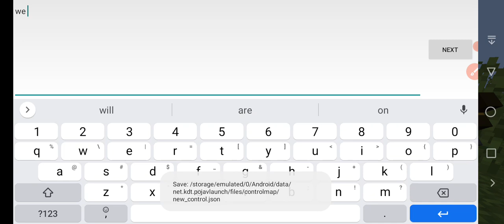February 5, 2022